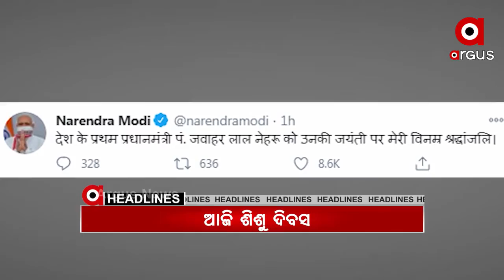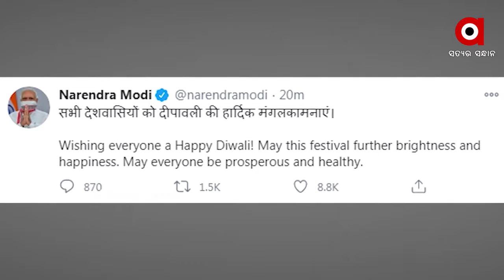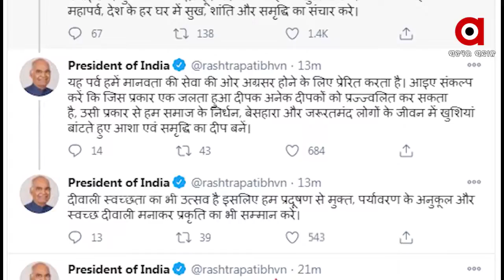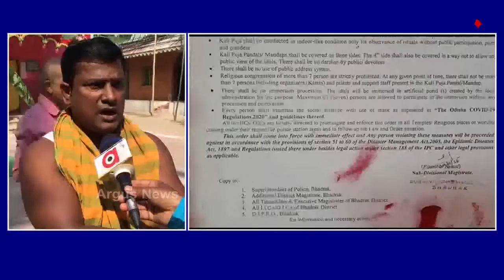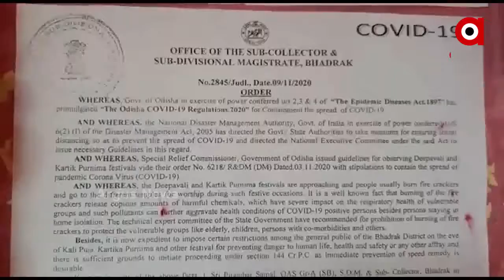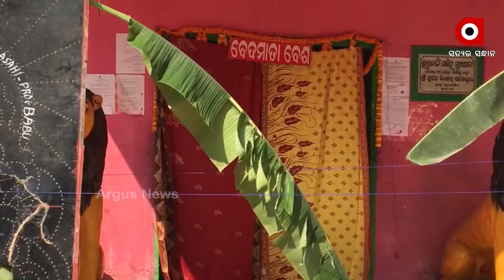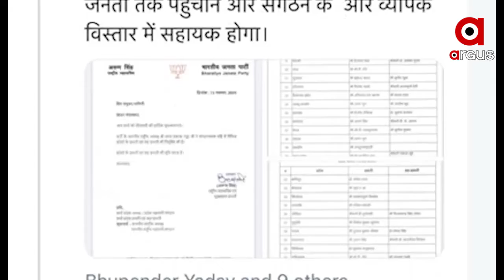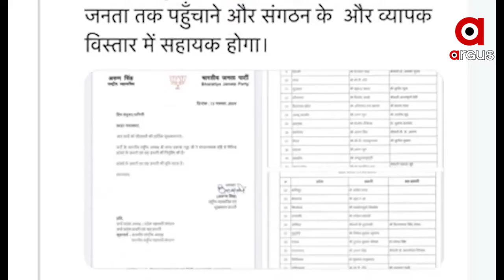Argus Update News 10Am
କଟକଣା ସତ୍ତ୍ୱେ ବେଆଇନ୍ ବାଣ କାରବାର
କିଶୋରନଗର ଚାଷୀଙ୍କୁ ଉଠବସ ଘଟଣା
ମର୍ମନ୍ତୁଦ ଦୁର୍ଘଟଣା...
କୃଷ୍ଣପ୍ରସାଦ ତିତିପ ଗାଁରେ ଭୟାବହ ଅଗ୍ନିକାଣ୍ଡ
ଆଜି ଦୀପାବଳି...
ଆଜି ପୟା ଶ୍ରାଦ୍ଧ
ସଜେଇ ହୋଇଛି ରାମନଗରୀ ଅଯୋଧ୍ୟା
ପ୍ରକାଶ ପାଇଲା ବିଜେପିର ନୂଆ ପ୍ରଭାରୀ ଲିଷ୍ଟ୍
ଆଜି ଶିଶୁ ଦିବସ